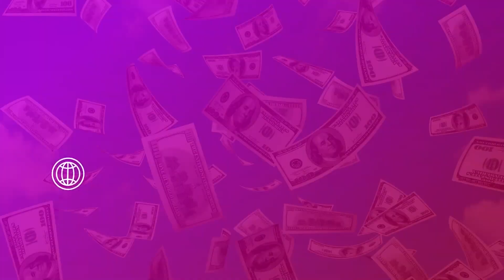Ho’oponopono para cura financeira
Através do Ho'oponopono podemos limpar as memórias celulares negativas sobre finanças, dinheiro e prosperidade.

Saiba mais sobre Hipnoterapia e agende seu horário para a sua análise de caso, comigo

Assista a aula gratuita e aprenda em 21 dias à como Cocriar a Sua Vida

Curiosidades sobre Chris Oliveira
💎Onde mora: Bahia
💎Mãe de 3 filhos
💎 Carreira: Chris Oliveira é hipnoterapeuta e reprogramadora mental, palestrante, escritora e mentora especialista em desbloqueio da vida emocional, pessoal e profissional. É ainda mentora em cocriação (lei da atração) e meditação.
 E atua te ajudando nas áreas: 💎Ansiedade 💎Emocional 💎Amorosa 💎Financeira 💎Profissional.
 Sua missão é ajudar as pessoas a entenderem que são Cocriadoras de suas realidades manifestadas e dar ferramentas para que possam desbloquear as suas mentes, passando a viver suas vidas como desejam viver, em todos os campos!
Gratidão💖
Namastê🙏
Chris Oliveira